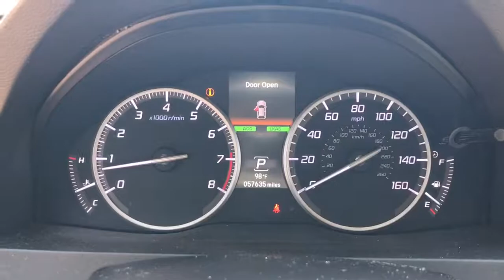2016 Acura RDX Pottstown, Royersford, Phoenixville, Collegeville, Reading, PA LN0245A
White Used 2016 Acura RDX available in Pottstown, Pennsylvania at Nissan 422 of Limerick. Servicing the  Royersford, Phoenixville, Collegeville, Reading, PA area.

Recent Arrival! Clean CARFAX. CARFAX One-Owner. 2016 Acura RDX Base AWD 6-Speed Automatic 3.5L V6 SOHC i-VTEC 24V *Vehicle must be financed with dealer to receive the internet price, rebates, and incentives.*, *Dealer is not responsible for pricing errors. Final vehicle price is determined at final sale.*, *Part of the Bush Loyalty Program*, AWD.Odometer is 3635 miles below market average! 19/28 City/Highway MPGAwards:* 2016 IIHS Top Safety Pick+, Top Safety Pick+ (When equipped with optional front crash protection) * 2016 KBB.com 10 Best Luxury Cars Under $35,000 * 2016 KBB.com 5-Year Cost to Own AwardsKelley Blue Book Brand Image Awards are based on the Brand Watch(tm) study from Kelley Blue Book Market Intelligence. Award calculated among non-luxury shoppers. Kelley Blue Book is a registered trademark of Kelley Blue Book Co., Inc.*Insurance Institute for Highway Safety.Reviews:* Strong acceleration and fuel economy from standard V6 engine; high-mounted rear seat provides generous legroom and a commanding view; more standard features than most competitors; price; generous cargo capacity for the segment. Source: EdmundsSee the rest of our inventory at NISSAN422OFLIMERICK.COM.